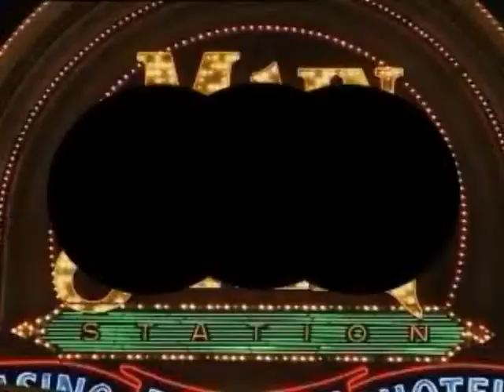Hip hop für anfänger verarschung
Ich habe ein Eigenes Hip Hop Stück gemacht. Ist sehr lustig.

Auf meinem Kanal findet ihr auch verarschungen von der Herr der Ringe, Harry Potter , the lord of the rings, spongebob, und auch Musicvideos von Spongebob, Der Herr der Ringe, Harry Potter, simpsons u.s.w...